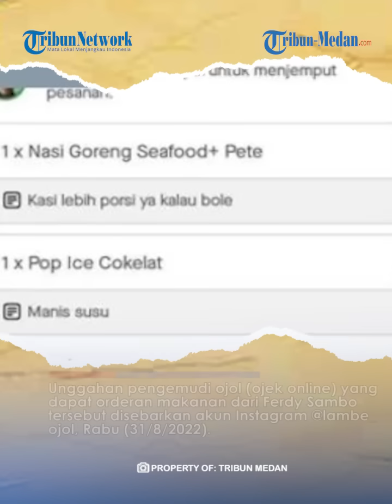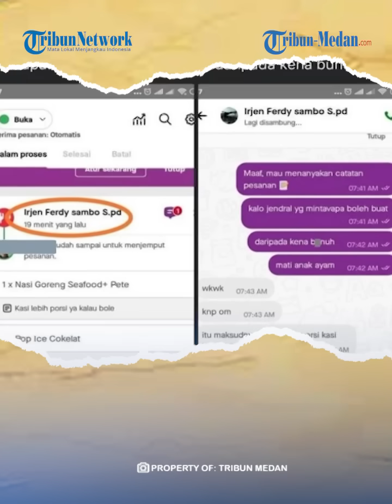Viral Ferdy Sambo Pesan Makanan Lewat Ojol, Driver: Harus Nurut Daripada Kena Bunuh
TRIBUN-MEDAN.COM - Viral Ferdy Sambo pesan makanan lewat Ojol, driver auto ketar-ketir saat balas pesan.

Unggahan pengemudi ojol (ojek online) yang dapat orderan makanan dari Ferdy Sambo tersebut disebarkan akun Instagram @lambe_ojol, Rabu (31/8/2022).

Dalam unggahan itu, tampak tangkapan layar isi pesan sebuah aplikasi pemesanan makanan online.

Tangkapan layar tersebut memperihatkan Ferdy Sambo memesan sejumlah makanan sekitar pukul 07.41 WIB.

Namun bukannya senang, pengemudi ojol itu menuliskan komentar yang cukup menohok.

"Pagi pagi udah ketar ketir... Pas ngelihat yg pesan siapa... Terpaksa harus nurut daripada kena bunuh...," tulis komentar di tangkapan layar pesanan makanan online itu dikutip dari akun Instagram @lambe_ojol.

Pesanan yang tertera di antaranya nasi goreng seafood, minuman pop ice cokelat, dan alat makanan serta sedotan.

Pengemudi ojol tersebut lantas mengonfirmasi pesanan dengan menulis pesan pribadi di aplikasi.

Dia hendak menanyakan pesanan makanan apakah sudah sesuai dengan permintaan.

"Maaf, mau menanyakan catatan pesanan. Kalo jendral yang minta apa boleh buat," tulis pengemudi tersebut.

"Daripada kena bunuh. Mati anak ayam," lanjut sang pengemudi kepada Ferdy Sambo.

Tak berselang lama, sang pemilik akun aplikasi makanan online itu pun membalas pesan.

Akun yang tertulis bernama Irjen Ferdy Sambo S.Pd itu bahkan meminta porsi nasi gorengnya diperbanyak.

"wkwk knp om. itu maksudnya kalau bole porsi kasi lebi dikit," tulis pemilik akun yang diberi nama Irjen Ferdy Sambo S.Pd.

"Kalau tak bole tak apa apa," sambung sang pelanggan kepada pengemudi ojol.

Tanpa basa basi, pengemudi ojol pun kembali membalas pesan itu dengan tegas.

"Siap jenderal," ujarnya sembari dibubuhi emoji menangis.

Banyak netizen yang mengomentari tangkapan layar pesanan makanan online Ferdy Sambo tersebut.

Namun, kebanyakan netizen salah fokus dengan gelar akademis Ferdy Sambo dalam unggahan itu.

"Positif aja mungkin sebelum jadi polisi beliau itu guru," tulis netizen dengan akun @nov***.

"Ada-ada aja S.pd, Sarjana Penembak (orang) Dalam???," timpal netizen lain dengan akun @yoa***.

"Masa jenderal ngemis porsi lebih. Harusnya bayar lebih," sambung netizen lainnya @vik***.